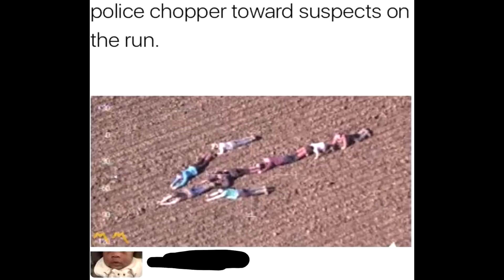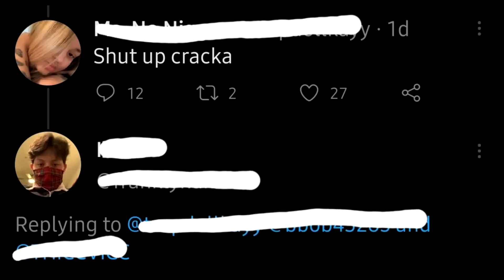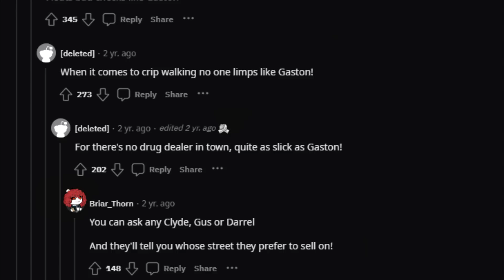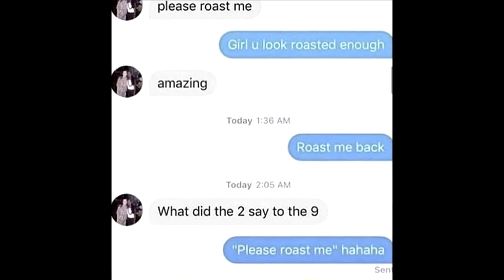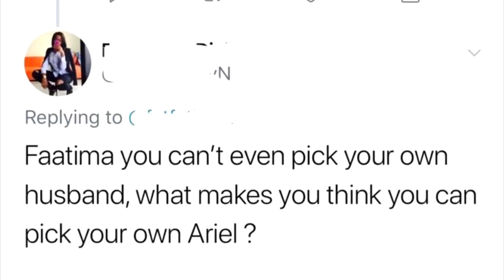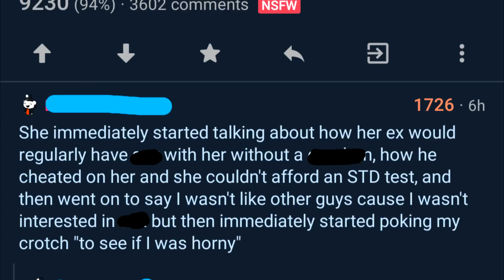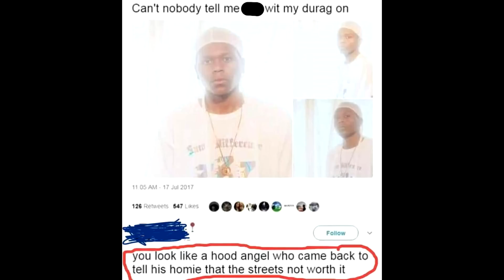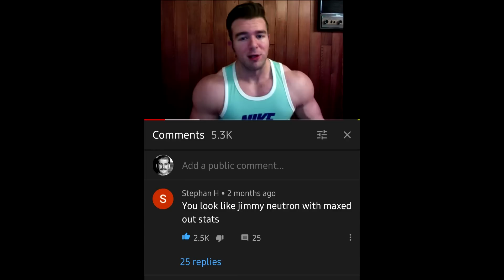r/rareinsults Top Posts of All Time #4